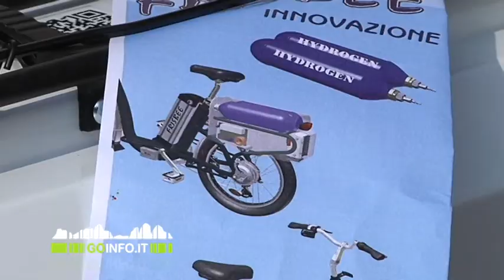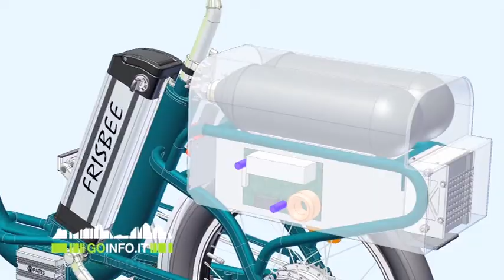Nasce a Bolzano la bici a idrogeno